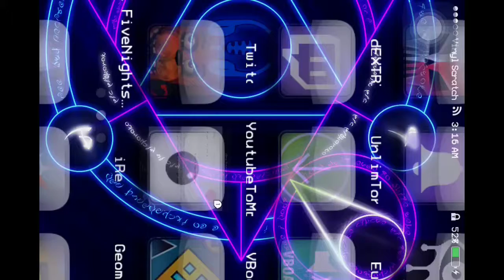Fnaf2:Night3 Complete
via YouTube Capture.Still on a roll with a ton of luck with us, until night 6 strikes. Hope you all are enjoying Fnaf2 so far :)

How was your Christmas? Put down in the comments down below your favorite gift